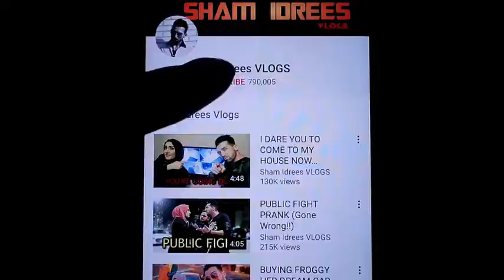Pinky Chacha Rescues Chintu Shahveer Jafry YouTube 2